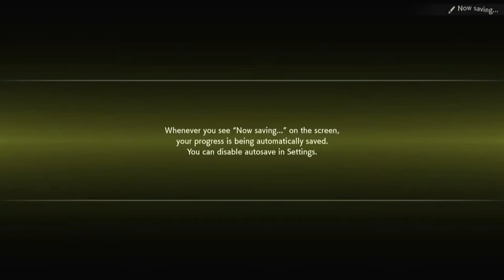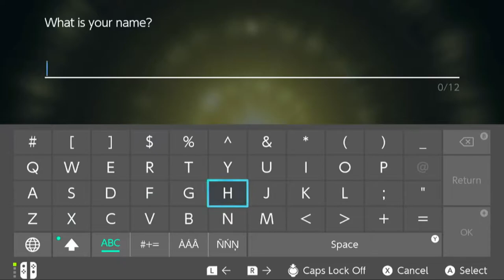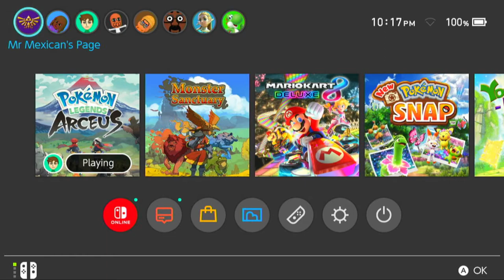Do I Need a Title | Pokemon Legends: Arceus Ep. 1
Finally, here is the start of my playthrough of Pokemon Legends: Arceus! I was going to play by myself, but I figured I would bring you all along with me on the ride. This is a super casual, laidback series

I'll be dropping another episode later today!